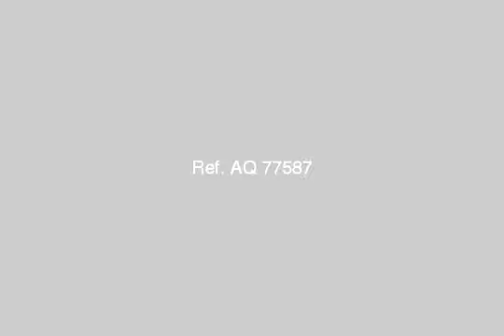Apartment For Rent In Nasr City Cairo - mlseg.com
- عمارات الشمس بالحى الثامن مدينه نصر    - Egypt Real Estate |    Greater Cairo |    Nasr City |     Apartment For Rent